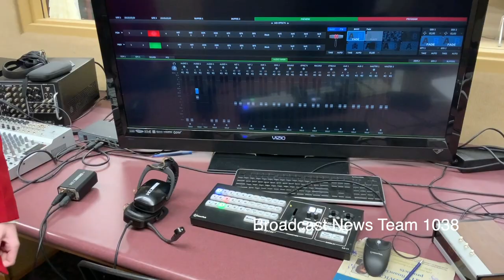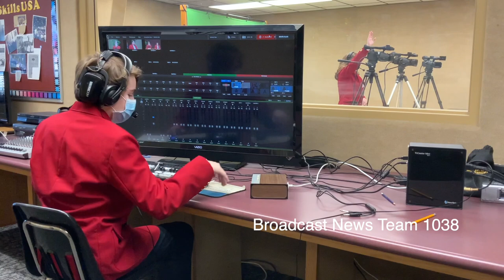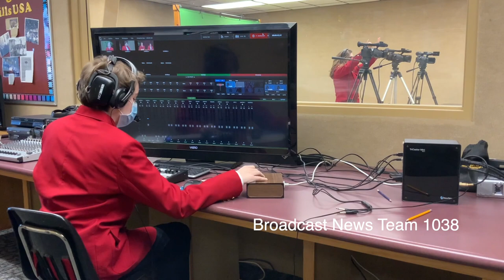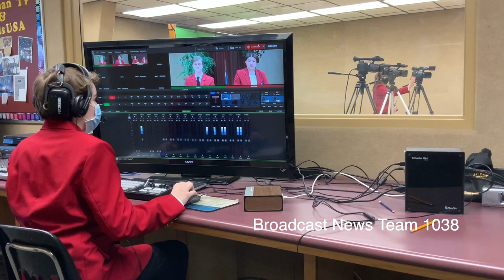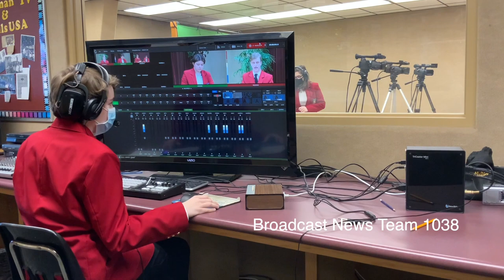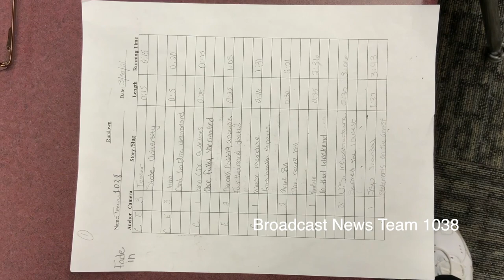Cave City Broadcast News Team 1038 Arkansas SkillsUSA 2021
Arkansas SkillsUSA video submission for State Championships from Cave City Team 1038